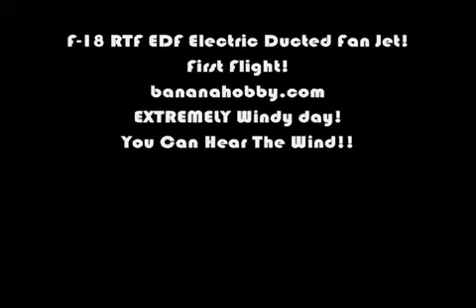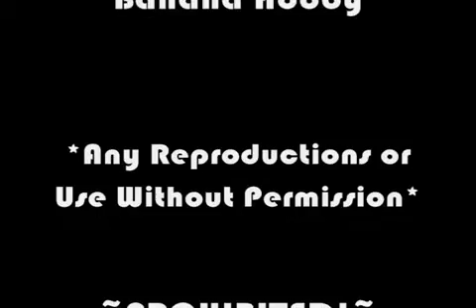F-18 EDF Electric Ducted Fan Jet!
Testflug mit der neuen F-18 EDF (Electric Ducted Fan)
Weitere Videos rund um den Modellbausport in unserem Channel.
Vorbeischauen lohnt sich! :-)